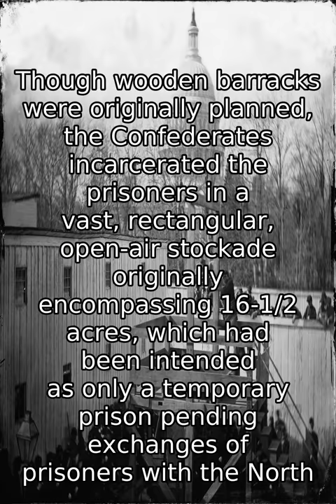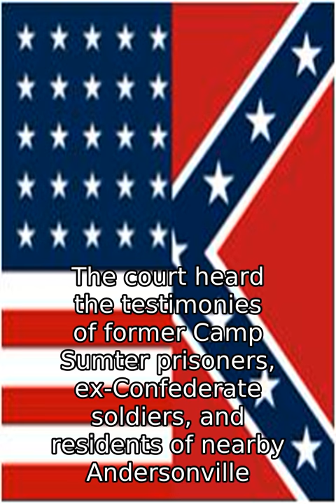Henry Wirz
Heinrich Hartmann Wirz better known as Henry Wirz (November 25, 1823 - November 10, 1865) was a Swiss-born Confederate officer in the American Civil War